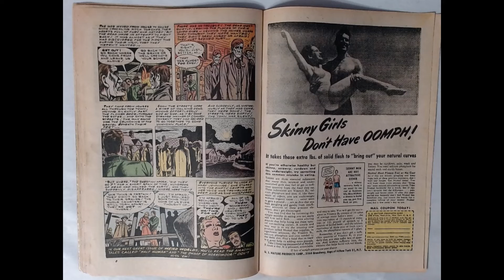ADVENTURES INTO WEIRD WORLDS ISSUE 26